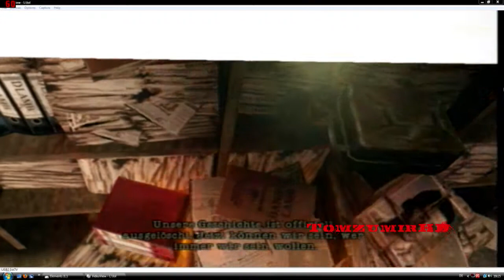Manhunt 2 Wii Uncut Walkthrough Part 15 Rittuelle Reinigung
The Wii Uncut Wlakthrough from Manhunt 2 in HD 720p ;D Enjoy